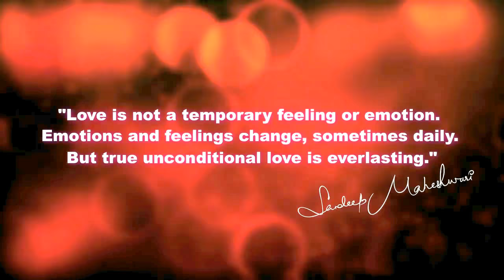What is Love By Sandeep Maheshwari | Hindi